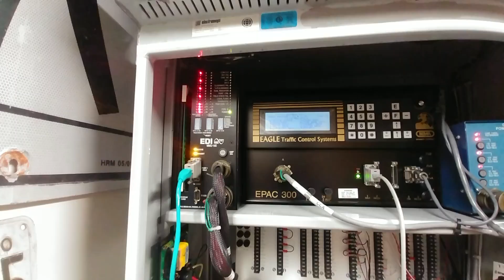*Old Video of my Signals* - "Red Fail"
This was back before I had my setup up and running properly. With some help from Nick and the gang over at the forums, they helped me get my basement intersection to where it's at today!